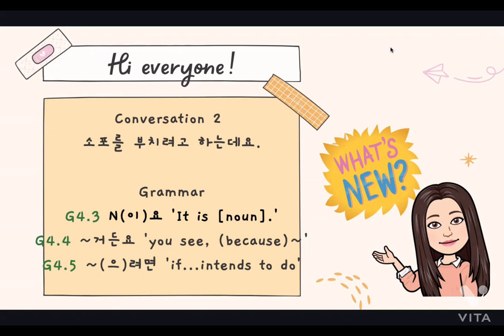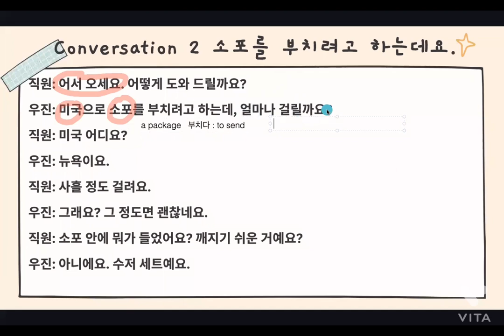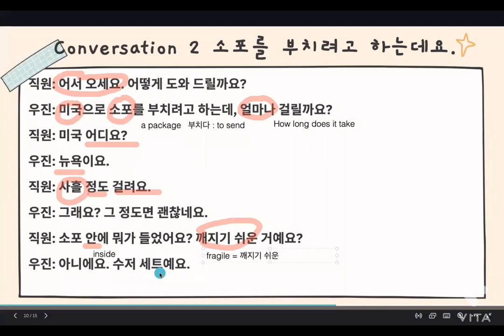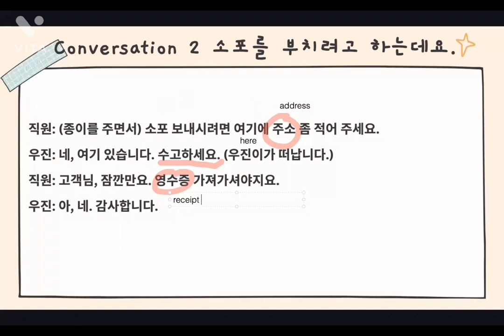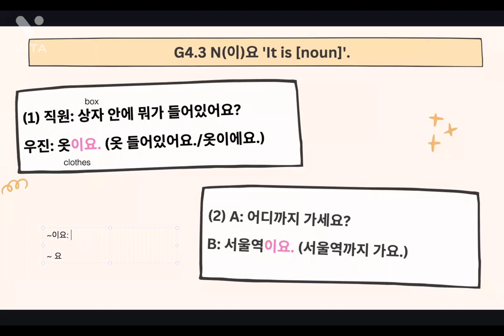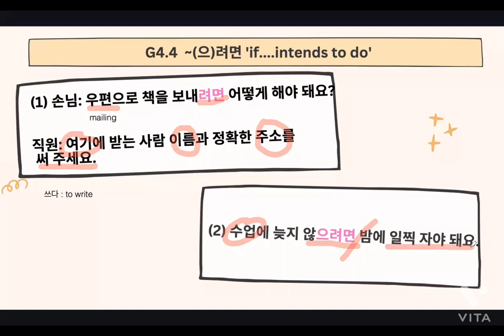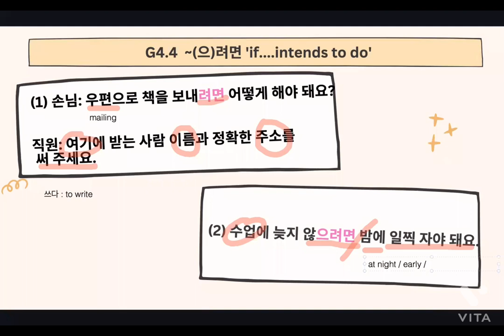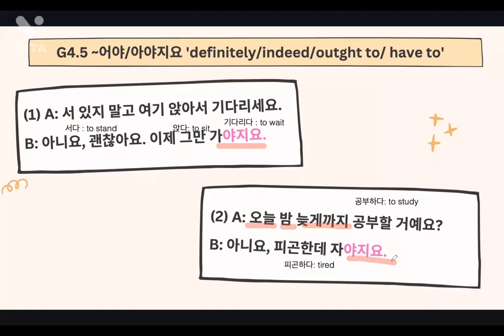Always with Teacher Nena: Learning Korean (Intermediate, Lesson 4-2 한국생활 I /Life in Korea I)